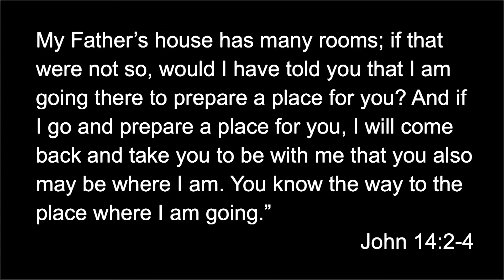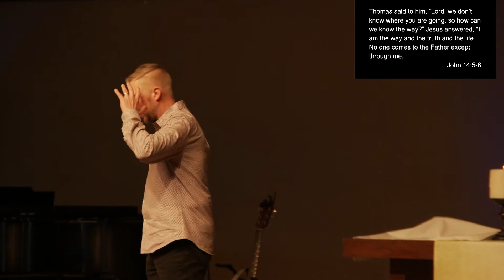More "More To Come" Sermon Only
What happens when I die?  Can I exprience heaven now?  What's it like?  Find out as we explore what God reveals to us in His Word.

Pastor Tim
10-17-21